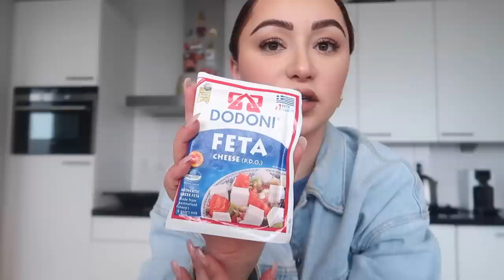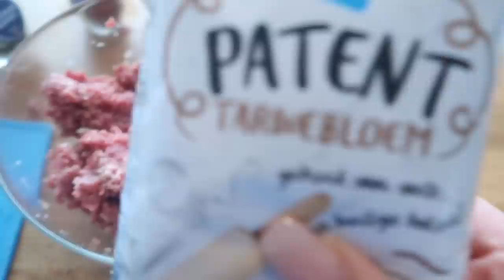NACHT NIET GESLAPEN, VERTRAGING & KEBAB MAKEN - VLOG 283